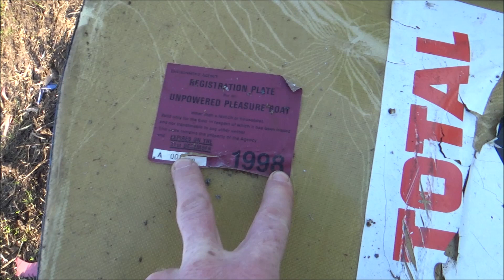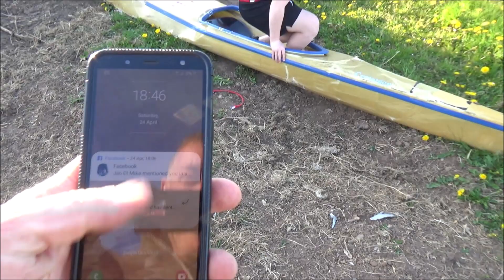WHAT HAS BEEN DUMPED ON THE FARM THIS TIME? PART 2